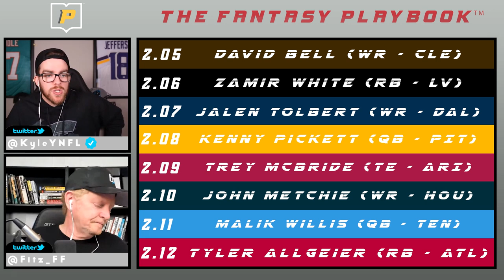Dynasty Rookie Mock Draft (Four Rounds) with Pat Fitzmaurice | The Fantasy Playbook Podcast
The fun continues after the NFL Draft and Kyle is joined for today's Rookie Mock Draft by none other than Pat Fitzmaurice of FantasyPros! Do you want an idea of how your 1QB Rookie Draft could play out? Do you want to know some names that you should be monitoring when you're on the clock in the later rounds? Tune in here for all that and much more!

0:00 Introduction
1:41 1st Round
22:12 2nd Round
36:06 3rd Round
44:59 4th Round